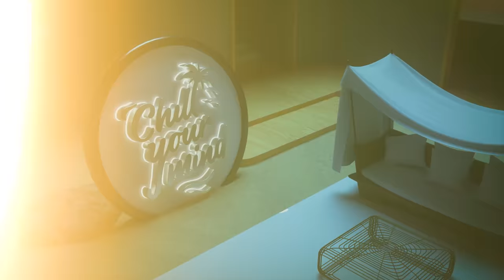Chill House & Deep House Music | Good Vibes Radio - Episode 003 by ChillYourMind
Tracklist for Chill House & Deep House Music  | Good Vibes Radio - Episode 003 by ChillYourMind
Tim Hughes - Still Be There (feat. Josh Tobias)
fwd/slash - Urartu
Elderbrook - I Will Find My Way To You
Nora En Pure - Life On Hold
Panuma X Stone Forte X Nina Carr - Metaphsyical
Matvey Emerson, Szanto Denis & Mathew V - How To Love
yuma. x Jewels x MAGNUS - Paralyzed
M-22 - Need You There
Tom Ferry, Sylvie - Dark Of The Day
Shouse - Love Tonight (Robin Schulz Remix)
D.O.D, Carla Monroe - Still Sleepless
Fred Again.. - Billie (Loving Arms)
Alyx Ander & Lena Leon - Don't Wait Up
Biscits - Let You Go
KREAM, Millean. - What You've Done To Me (feat. Bemendé)

Chill Time Track: Emilia Sonate - Coming Home

Chill House & Deep House Music